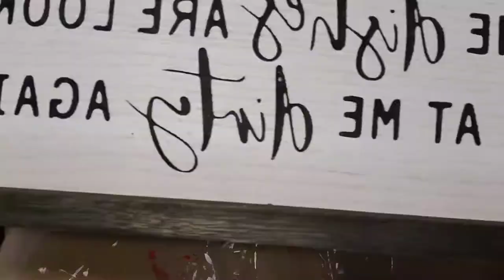Quick DIY Kitchen Decor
See how to make a kitchen decor using Chalk Couture Chalk!
DIY screen print process makes it super quick & easy. No HTV involved! This project uses Chalkology Paste & only takes a few minutes start to finish. Shop items for this project and more